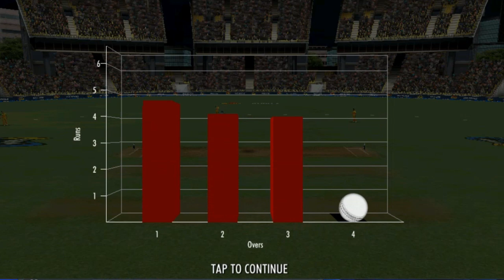Pakistan Woman vs Australia Woman 14th T20 World Cup Highlights 2024 | PAKW vs AUSW T20 Highlights